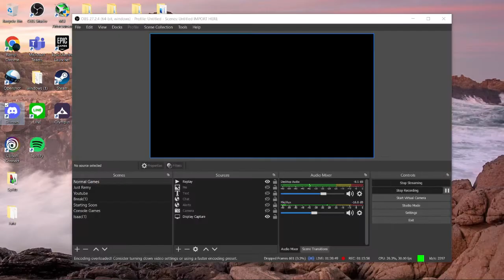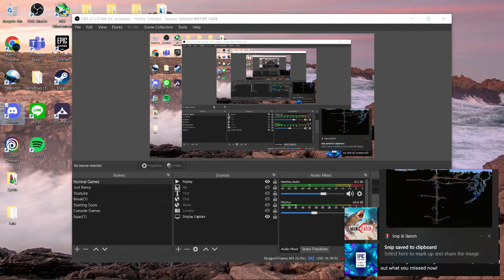Terraria #13: Big Hole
explosions make me monke brain go ooh ooh aah aah